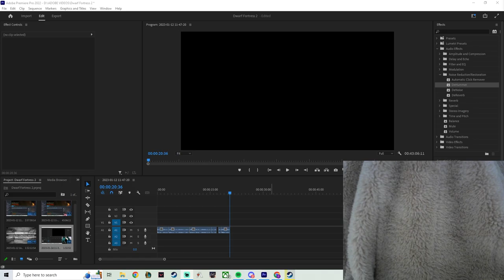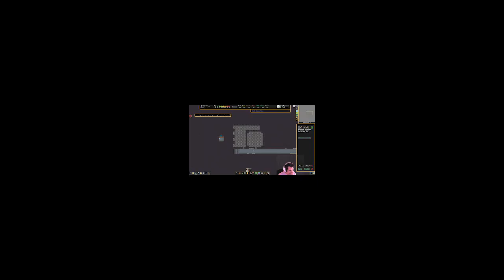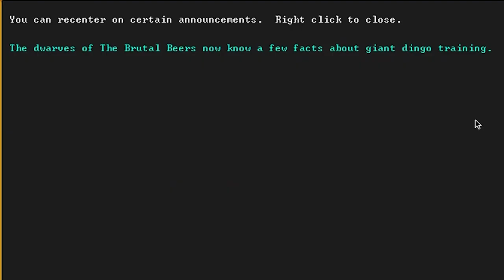I Upgraded my Sea Tavern in Dwarf Fortress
Welcome back to the Chaos of Fortune! A Tavern upgrade, Giant Dingos, and Agitated Otters await you! If you like the video, I stream these playthroughs Come be a part of the next series!